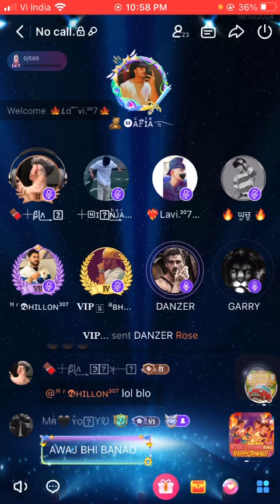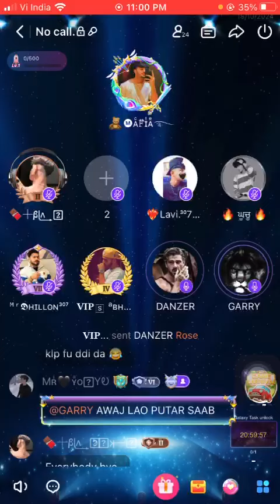MR.DANZER VS GARRY 307 FIGHT IN HELLO YO 121 NO CALL PR MUTE LGANE WALA DALLA